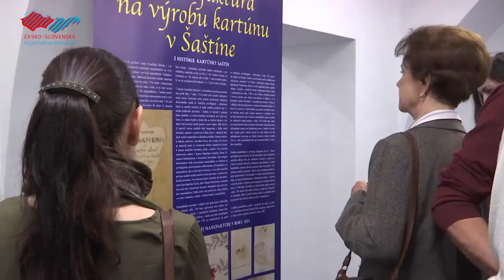Mestské múzeum a galéria prezentuje expozíciu modrotlače